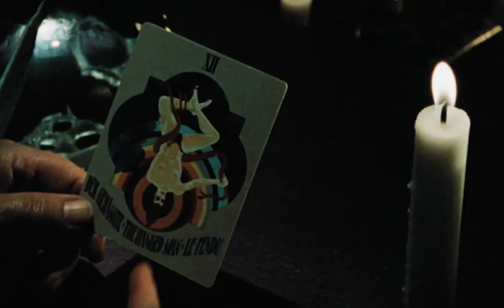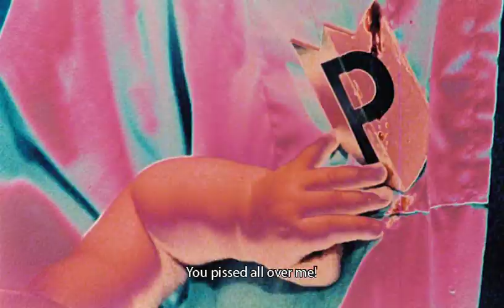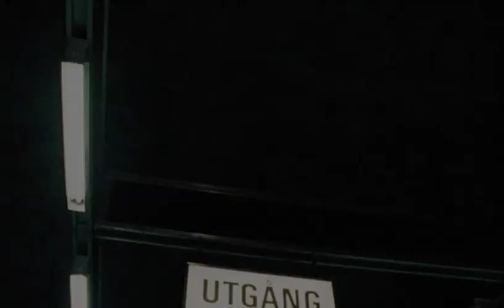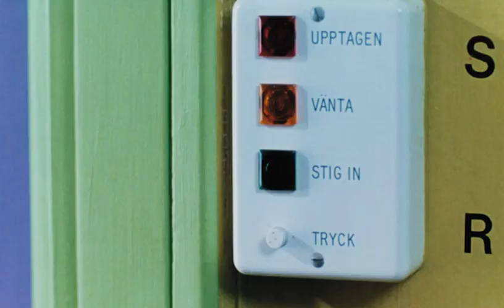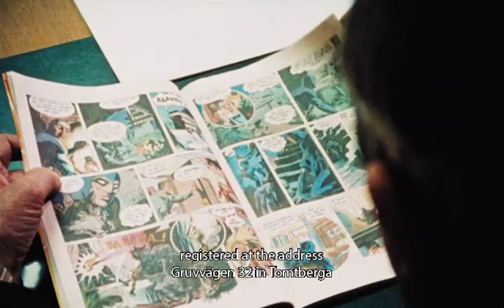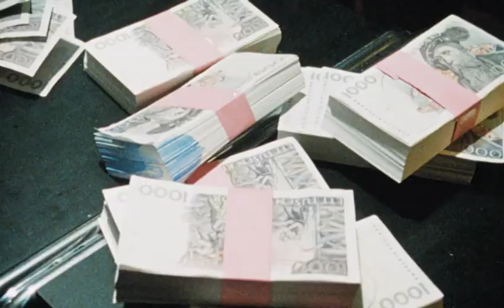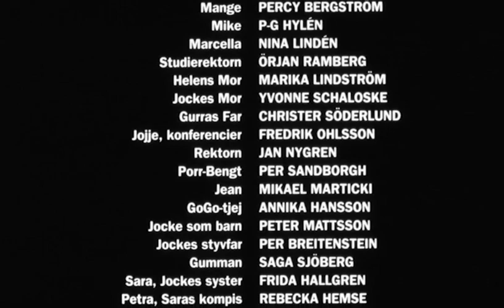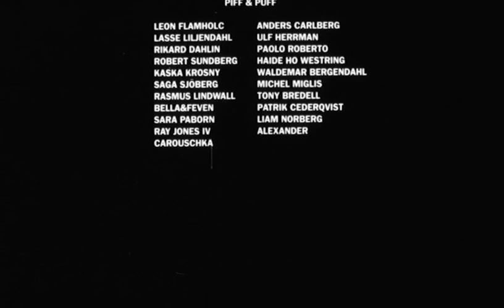Sokarna (The searchers). 1993. English subtitles